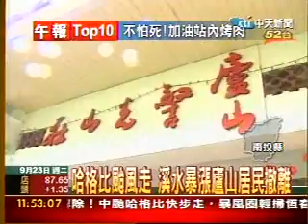哈格比颱風走 溪水暴漲廬山居民撤離